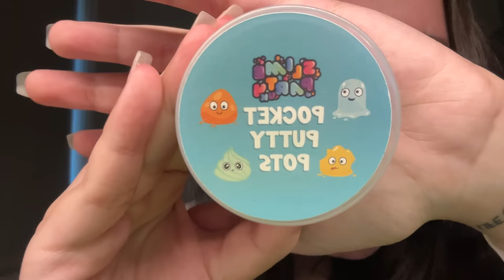ASMR for People with Autism 🦋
Hello guys!🦋
In case you didn’t know, I’m a qualified professional/teacher/childminder for kids with autism! Lately, I’ve been practicing ASMR on them and they’re loving it! So today, I decided to use my techniques on you ( suitable for adults and kids ! ). I completely understand that autism is having so many spectrums and some people may not enjoy this video. Too bright, too slow, too fast etc. that’s why I’m also making custom asmr videos for kids or adults with autism, adhd etc. hope you enjoyed from the bottom of my heart x🫶🏼💞 ( I find myself enjoying filming videos like this more. Let me know if you’d like more videos like this! )

Hello and welcome BACK BACK BACK BACK BACK to my ASMR Channel, sunshine🤍✨

🫶🏼🤍 I am back on filming custom-private-personalised videos ( strictly NOT sensual/NSFW content ) and also, custom videos for babies, kids or people of all age with autism or ADHD. I am a qualified professional therapist and teacher for children with special needs, specialised in autism, so I’d love to combine my job with my YouTube love and passion.

Financial Support for my new life abroad🥺🫶🏻:
You do NOT have to send me any money! Your support is more than enough!

If you liked this video, you may also love one of my older videos :